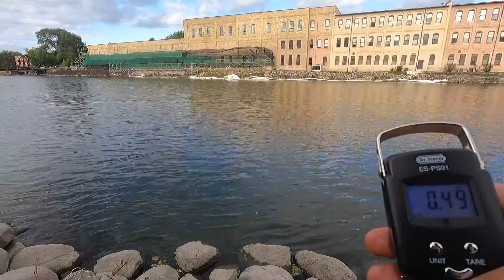River fishing 9-25-2022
Shimano majestic
Dark wolf ultra
Varivas milky pink pe#4
2.5 gram swim bait
Caffeine shad ewg 4/0
3 fish outing

571 fty

6.94 # 1 week challenge